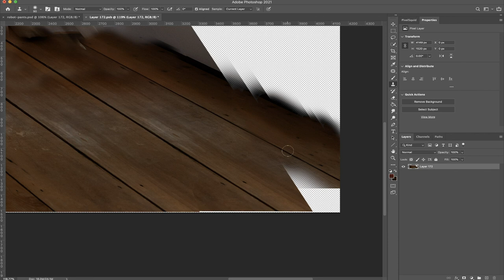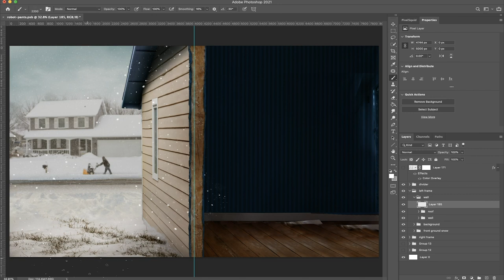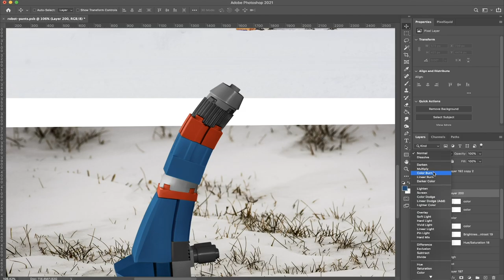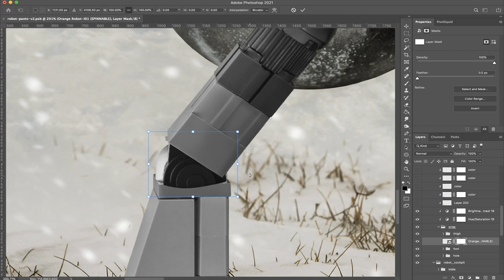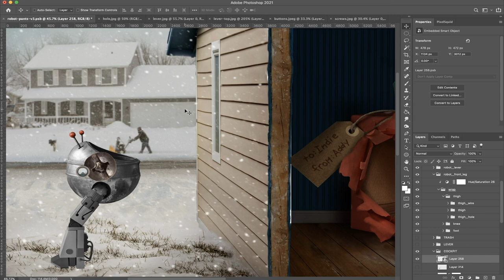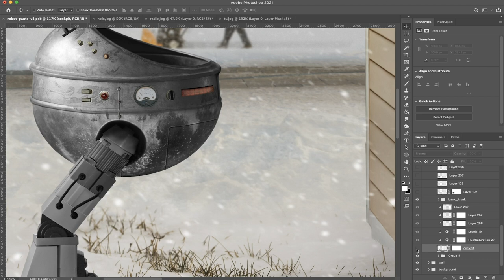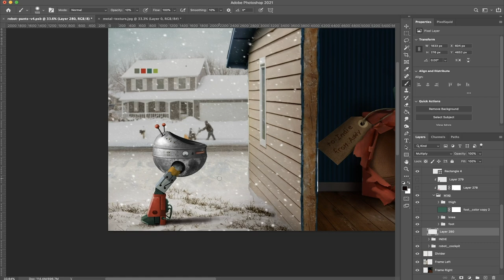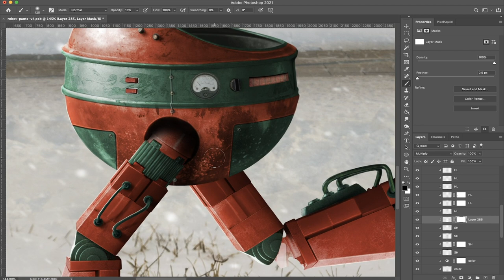I Turned LEGOS INTO A ROBOT SUIT with Photoshop!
Project Info
Total Hours to Complete: 15hr
Total Photoshop Layers: 408

Gear I Use
Lens I Use 99% of the Time
Vlog Lens
Main Tripod
Extra Camera Batteries
Camera Screen Protector
Camera Cover Case
Travel Camera Bag
Travel Tripod
Camera Strap
Memory Cards
Memory Card Case
MacBook Cover
Best Mouse Ever
Best Mac Dongle
External Storage

The Life of AIVAX Podcast